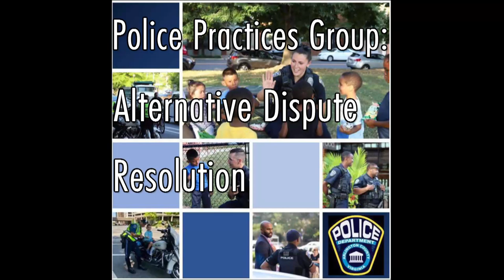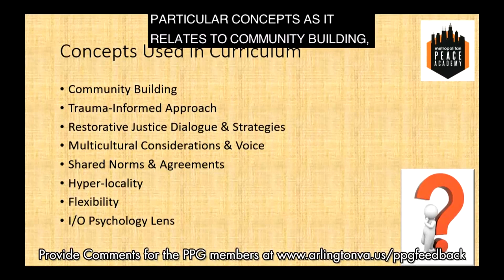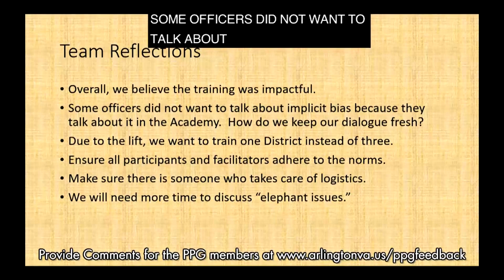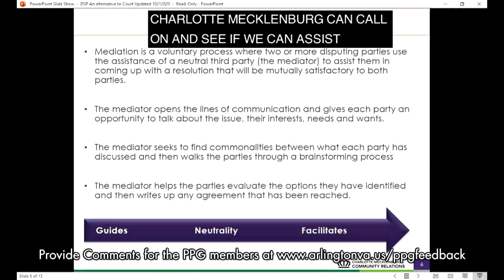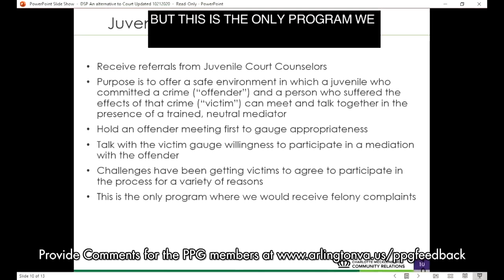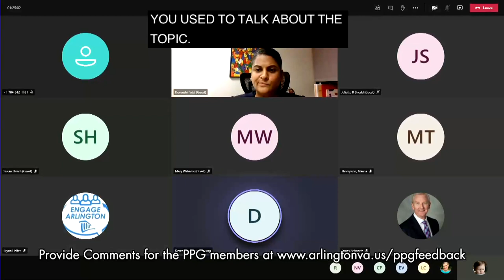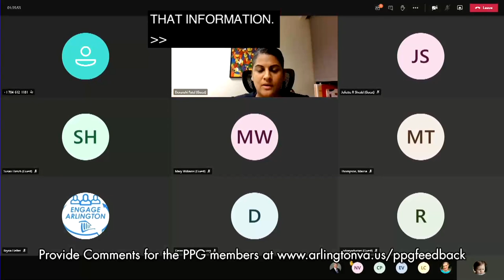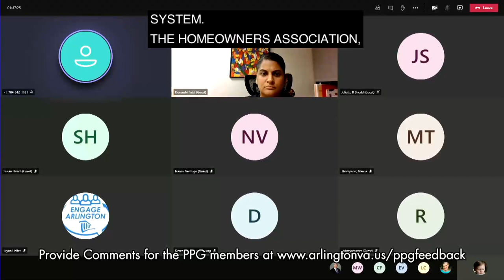PPG Learning Series: Alternative Dispute Resolution